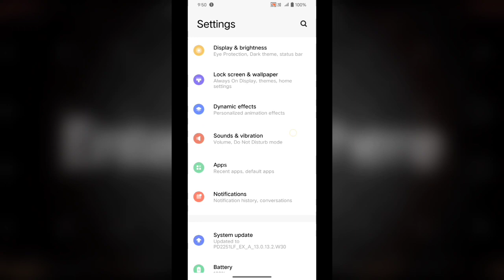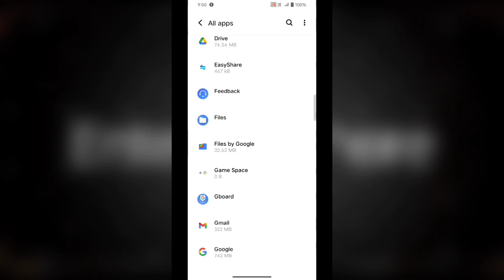video cannot be used due to exceeding the device performance kinemaster problem fix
video cannot be used due to exceeding the device performance kinemaster problem fix | kinemaster error

how to fix kinemaster video cannot be used due to exceeding the device performance solve Karke dikhaya hai subah Dekho pura last Tak dekhiae aur janiye today new can master problem solve just 2 minute.

video cannot be used due to exceeding the device performance

tag reference 👇

1.kinemaster video cannot be used due to exceeding the device performance problem solve
2.video cannot be used due to exceeding the device performance problem in kinemaster
3.how to solve kinemaster video cannot be used due to exceeding the device performance problem
4.Video cannot be used due to exceeding the device performance